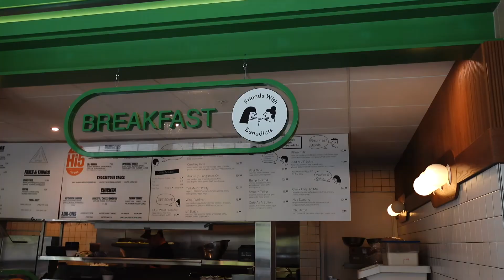Calgary + Nanaimo Trip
HEY GUYS! Welcome or welcome back to another video in this week's video I took you a long our trip to Calgary and Nanaimo... We might be Island people now it was honestly such a vibe Thanks for watching:)))))

ENERGY

Time Zones by Surfaces